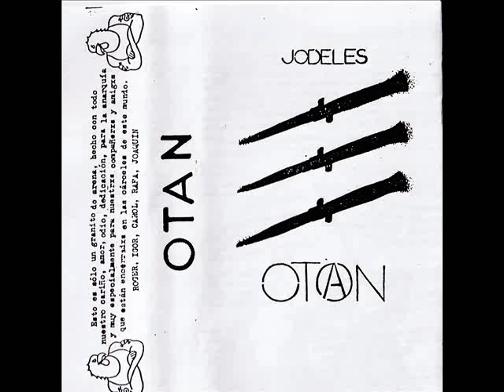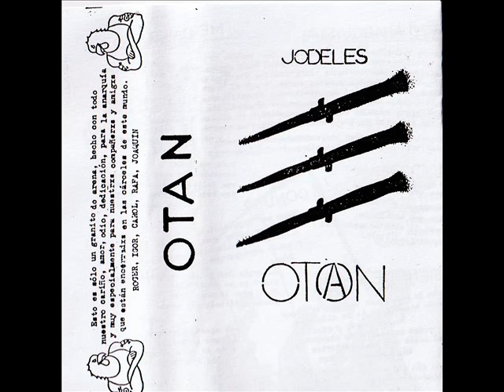10 - OTⒶN - Siéntate y mira (JÓDELES, 2003)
10 - OTⒶN - Siéntate y mira (JÓDELES, 2003)